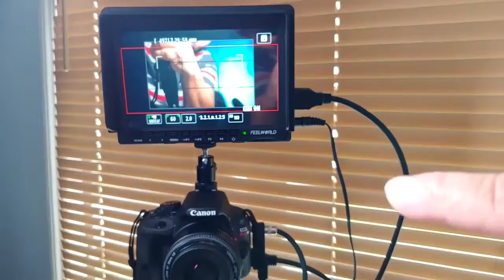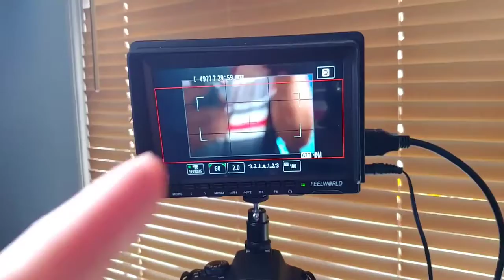Que CAMARA estoy usando en este video? Smartphone o DSLR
Gracias por toda pregunta de ustedes sobre

Editado en InShot App
Musica Youtube Library
Grabado en LG V40 ThinQ
CANON SL1 + 35mm 2.0

2021 Farandula on Youtube | Caraveomedia Studios